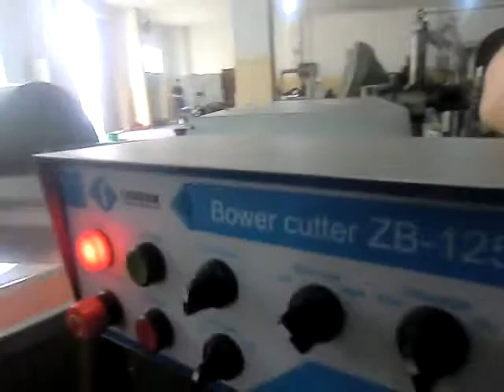125L High Speed Meat Bowl Cutter Process video 1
Contact Ms. Mandy